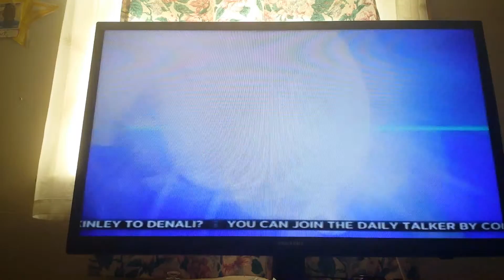WBZ This Morning Update 8:55am